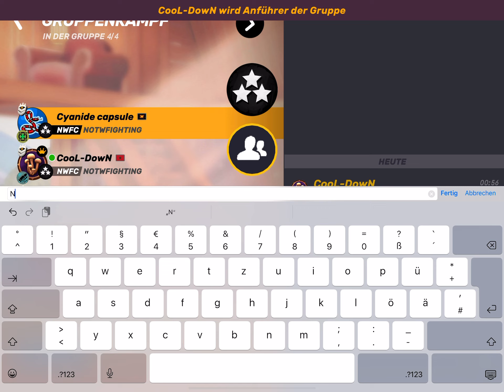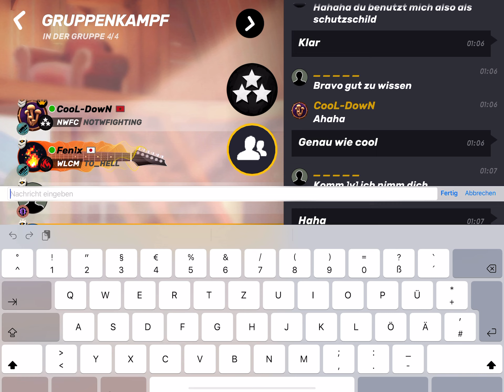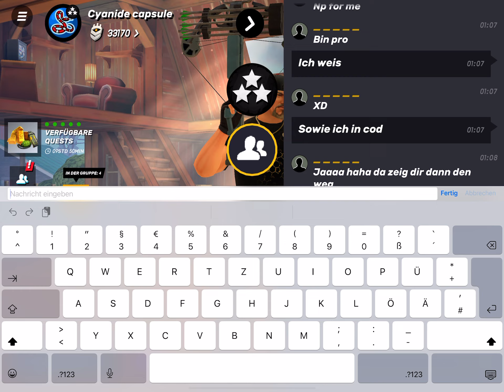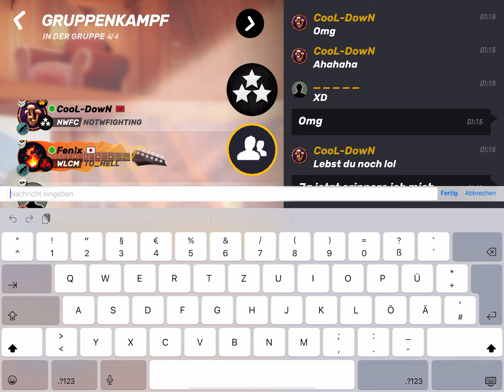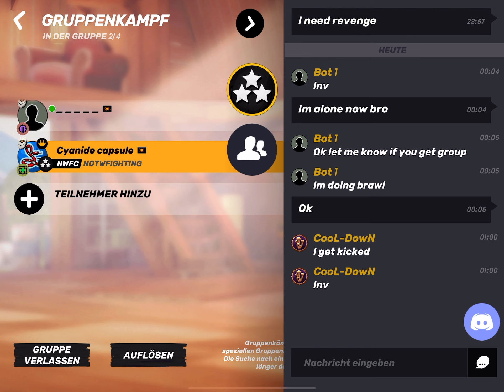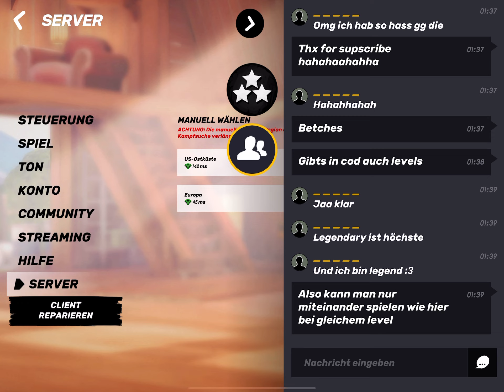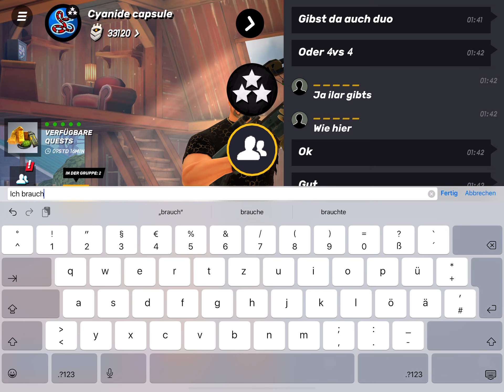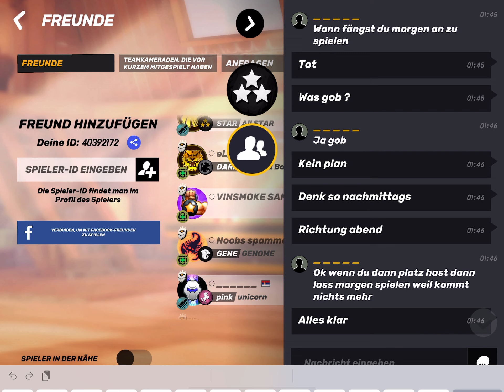Guns of Boom few